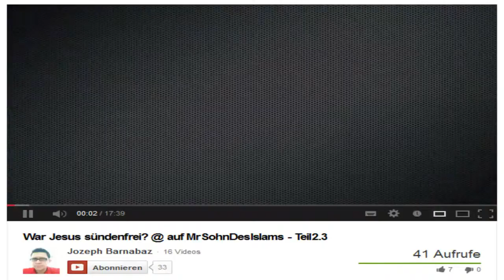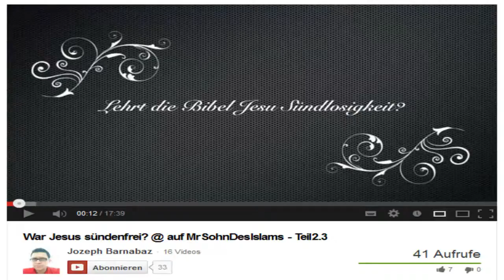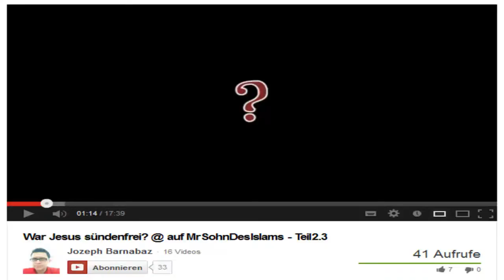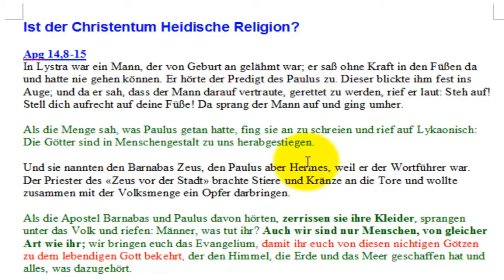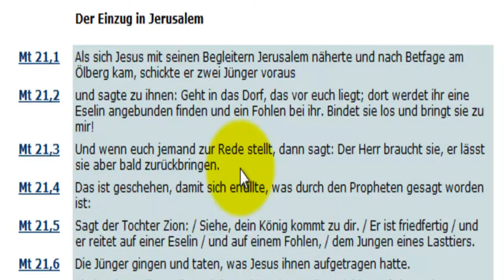RE-War Jesus Sündenfrei 2.3 1/2 (MrSohnDesIslams)